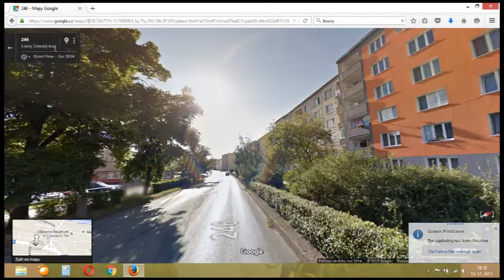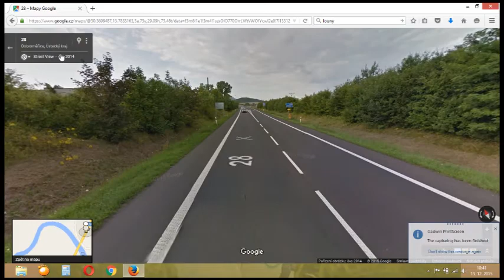Google maps street view Hyperlapse Louny -Dobroměřice - Louny